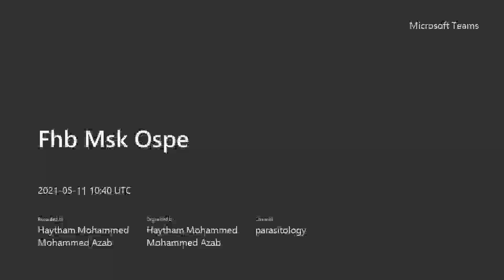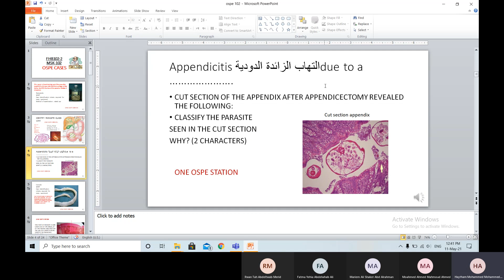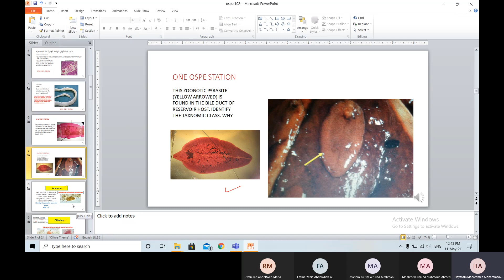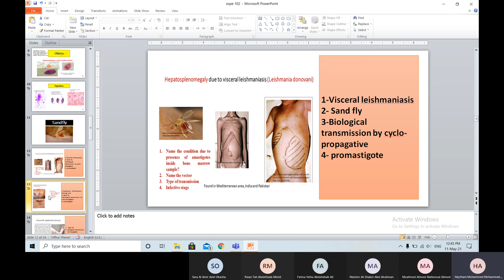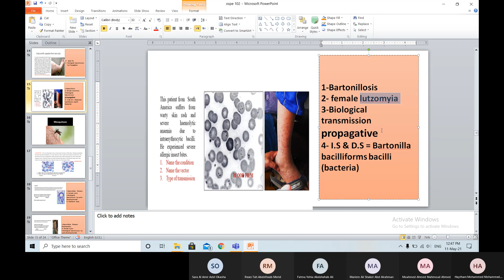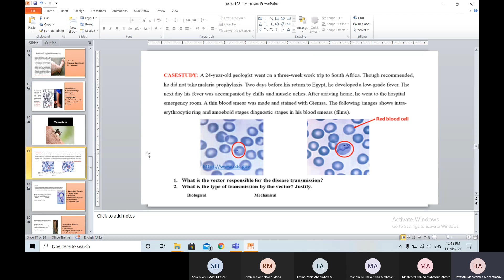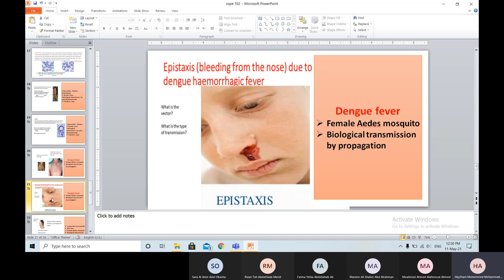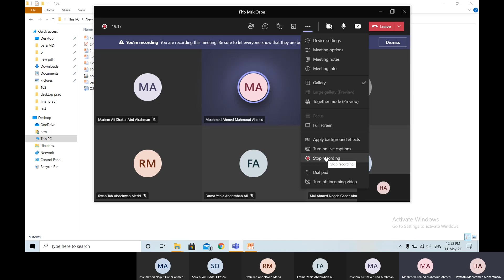SEC | 5- Parasitology Dr. Haytham (OSPE)